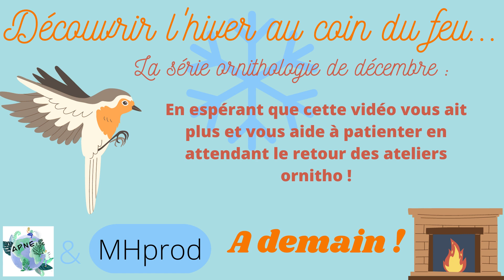Découvrir l'hiver au coin du feu - Ep15 Sœurs de tournesol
Découvrir l'hiver au coin du feu est une série d'épisodes sur l'ornithologie en hiver.
Narration, Image et Vidéo par Maxime Hache.
Crédits musique et son :
Titre: Daydream
Auteur: Myuu
Version rebouclée utilisée.